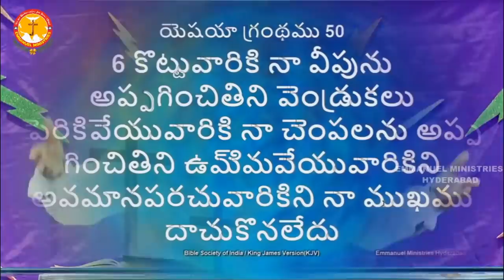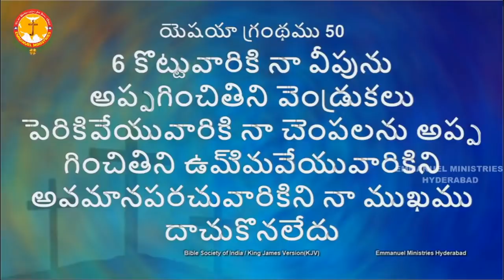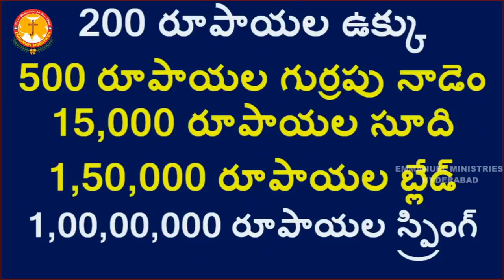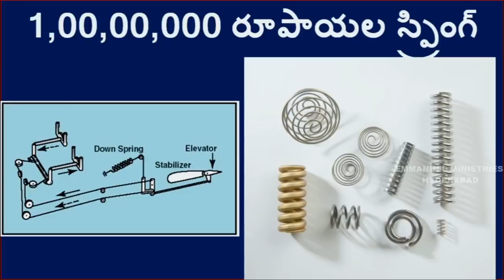నేనెరిగిన నాయేసయ్య గురించి...|| Pastor B.Jeremiah|| Emmanuel Ministries Hyderabad||Christian Message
Pastor B.Jeremiah,
Emmanuel Ministries,
Suraram Colony,
Hyderabad-500055, India.